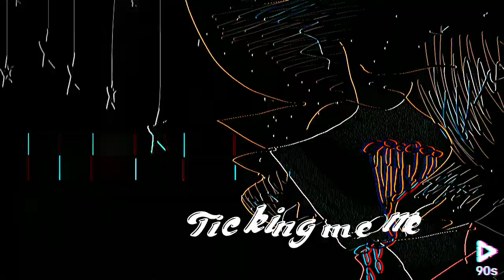Ticking meme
Characters:
Twisted Freddy/TheInvisibleDavis/Molten Freddy
Bryan/TheFamousFilms/Evil Bryan
Jon/JonJon
Rockstar Bonnie/Cyber Wolf
Helpy/Quinny
Rockstar Foxy/Zgi studios

Time to take a animate: 5 day an half an 4 hours

Program:
Flipaclip
90s